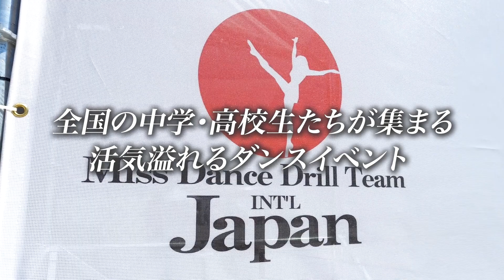学生ダンサーを全力サポート！【全国中学校・高等学校 ダンスドリル選手権】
今週のノビチャンは【全国中学校・高等学校 ダンスドリル選手権への帯同】をお届け！
ステージで輝く学生ダンサーのみなさんをサポートするストレッチトレーナーの現場を取材しました！

※動画内の情報は取材当時の情報です。
冒頭動画提供元「NPOミスダンスドリルチーム・インターナショナル・ジャパン」

00:00 オープニング
01:06 元ダンサーの末野トレーナーインタビュー
04:03 高校生ダンサーの方達にストレッチを受けてもらいました
06:12 現役ダンサーの古野トレーナーインタビュー
08:48 総合優勝「横浜創英高校バトン部」インタビュー
10:28 エンディング「ダンサーのみなさんへ」